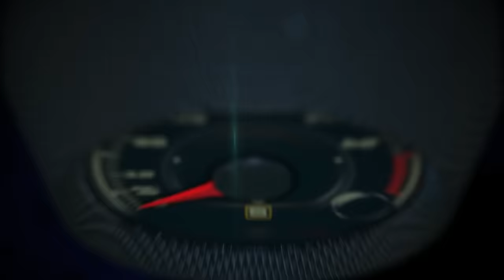2016 BMW M2 at Laguna Seca with BMW Team Driver Martin Tomczyk RAW VIDEO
2016 BMW M2 at Laguna Seca with BMW Team Driver Martin Tomczyk.

With an output of 365 bhp at 6,500 rpm and maximum revs of 7,000 rpm this all-new BMW M2 is more powerful than its predecessor: the BMW 1 M Coupe. The 3.0-liter 6-cylinder inline engine in the new BMW M2 sends out a clear message to the high-performance sports car segment. The engine’s peak torque also leads the way in this segment; a full 343 lb-ft is on tap between 1,400 and 5,560 rpm, with the overboost function raising this figure by 26 lb-ft to 369 lb-ft between 1,450 and 4,750 rpm. A glance to the past will put things into perspective, this figure is more than 70 lb-ft of additional torque than the past generation M3, ensuring plenty of torque is available in all driving situations.

With the optional M Double Clutch Transmission (M DCT) in place and Launch Control activated, the new BMW M2 completes the sprint from a standstill to 60 mph in a scant 4.2 seconds (4.4 s with the six-speed manual gearbox). The top speed of the all-new BMW M2 is electronically limited to 155 mph.

The all-new BMW M2’s newly developed 3.0 liter 6-cylinder engine represents a symbiosis of exceptional output and outstanding efficiency. The lightweight, thermodynamically optimized, all-aluminum unit is extremely rigid due to its closed-deck design – which means that the cylinder water jacket is closed at the top. This enables higher cylinder pressures for improved power output and torque.